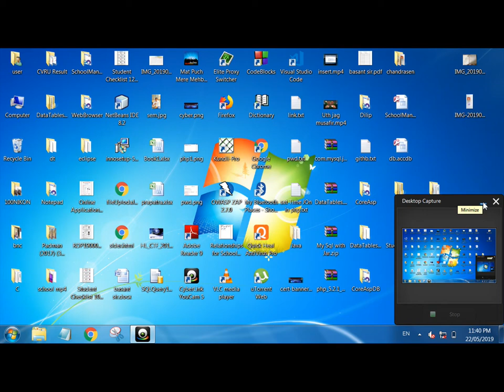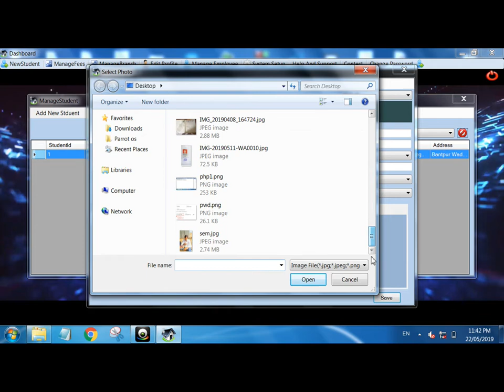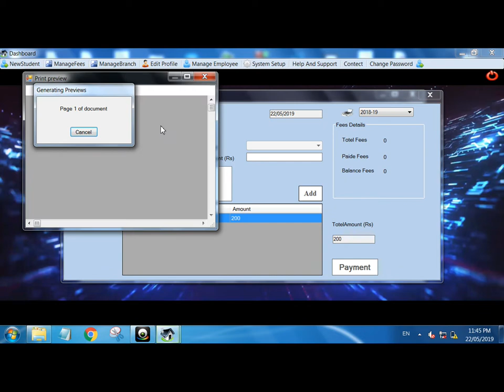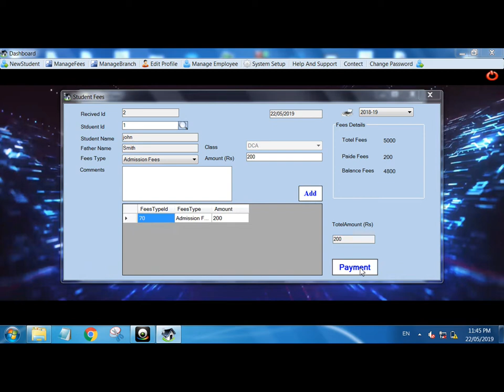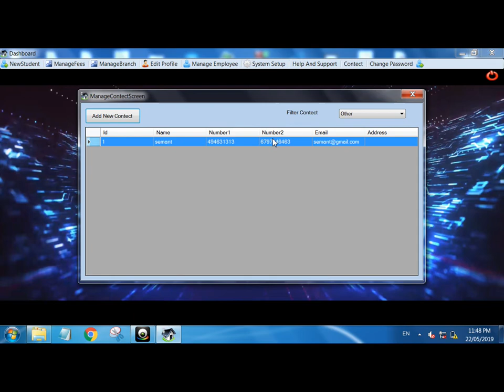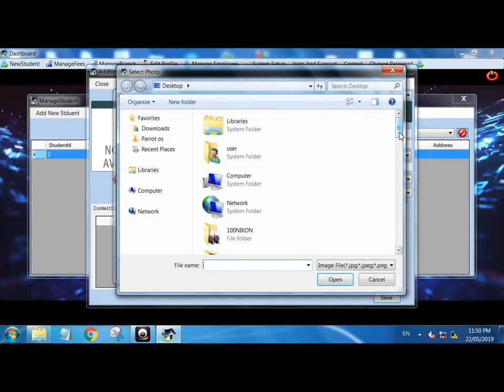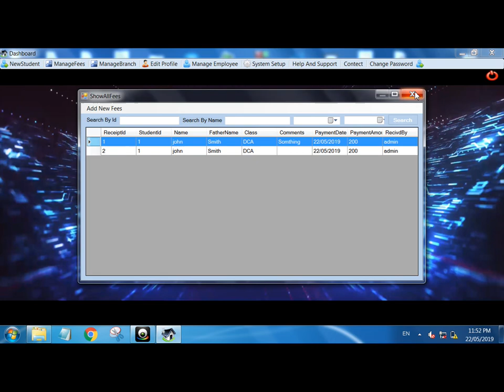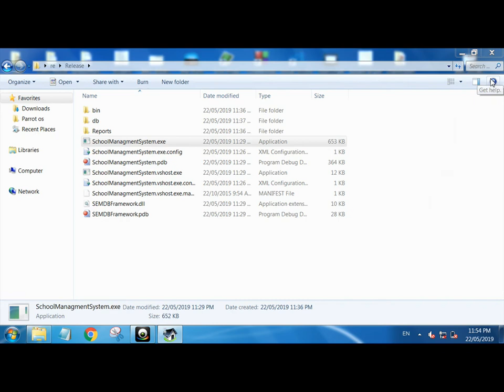SoftwareDemo Development By Semant.mishra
This is a Real world Project School Management System

project development link

Development By
                                     Semant.mishra